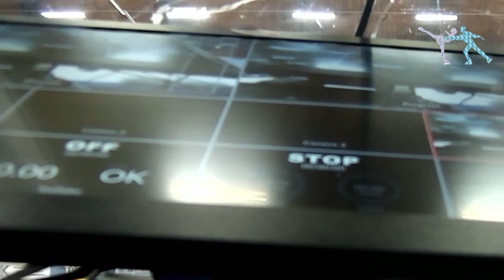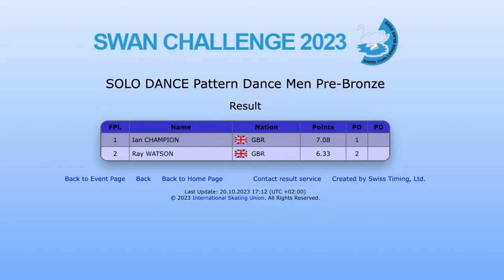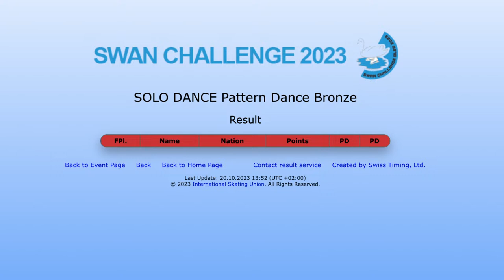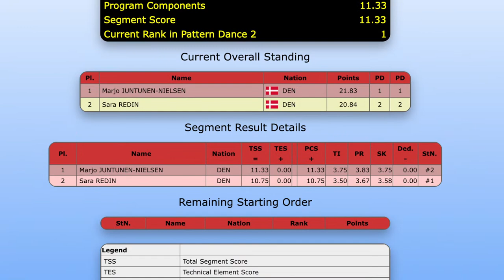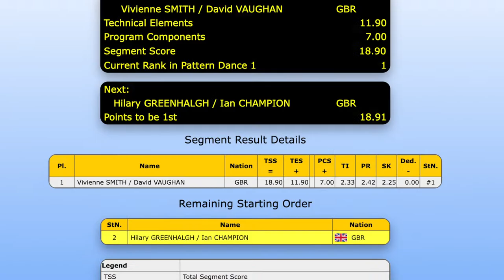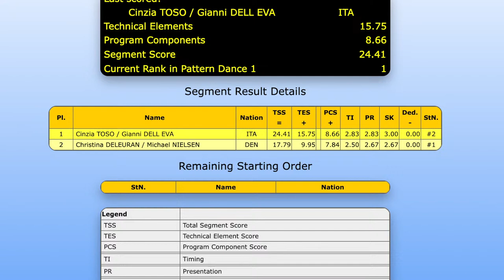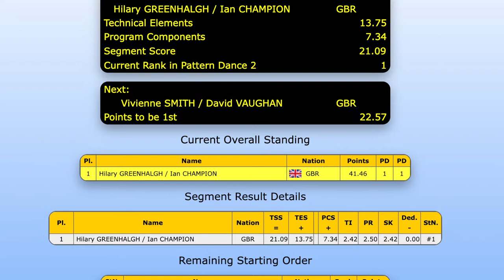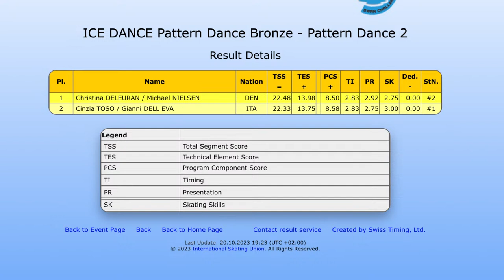SWAN CHALLENGE 2023 Day1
Adult figure skating competition